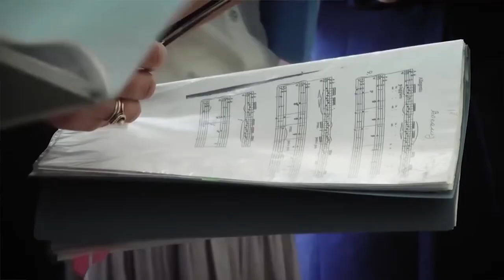О церковно певческих курсах при храме Рождества Христова.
По благословению митрополита Екатеринодарского и Кубанского Григория с 4 сентября начинают работу церковно-певческие годичные курсы.